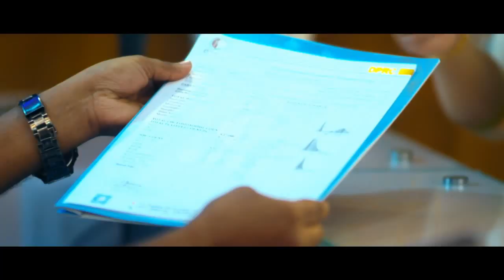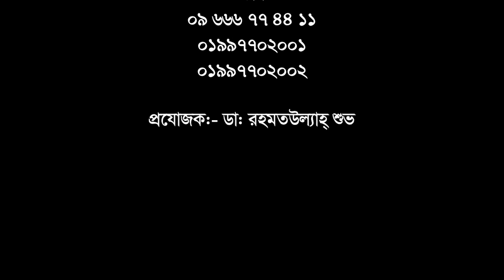ব্যথা থেকে মুক্তি পেতে আপনার অবশ্যই দেখা প্রয়োজন || Knee & ankle pain treatment